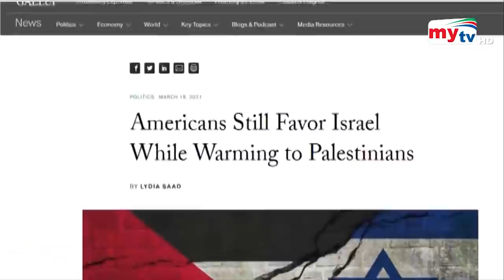ইসরাইল-ফিলিস্তিন নিয়ে মুখ খুললেন পোপ ! | Bangla News | Mytv News